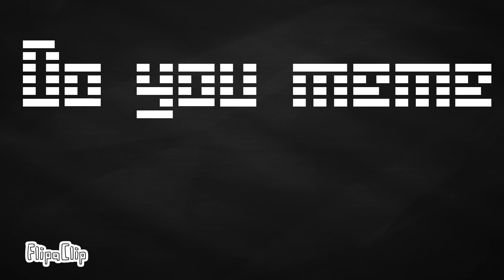Do you love me meme (gift for me fren :3) (ErrorInk ;])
Yaaayyy I finished this in a day lol this is a gift for my bff so YEE. Also I accidentally made his fingers pink instead of red bc of freaking Paper Jam. I forgot I was drawing Error not PJ lol. Anyway that's ittttt BAAAIIIII